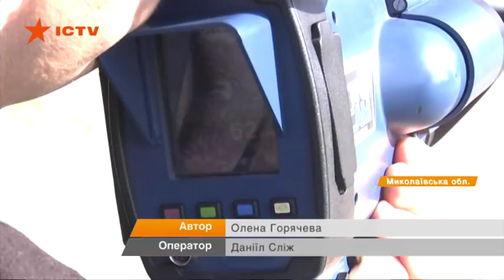Полсотни нарушений за 4 часа: на Николаевщине протестировали радары TruCam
На Николаевщине тестируют новый радар. Американское лазерное устройство ТРУ КАМ простое в использовании, четко фотографирует модель и номер авто нарушителя. А еще прибор защищен от вмешательства.